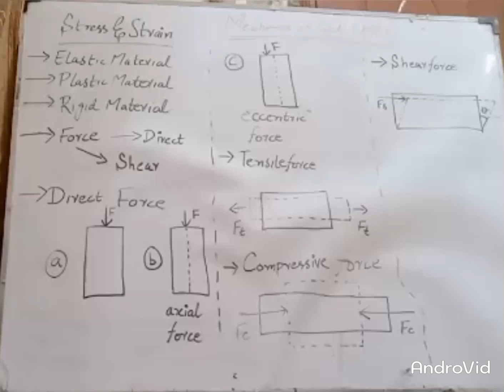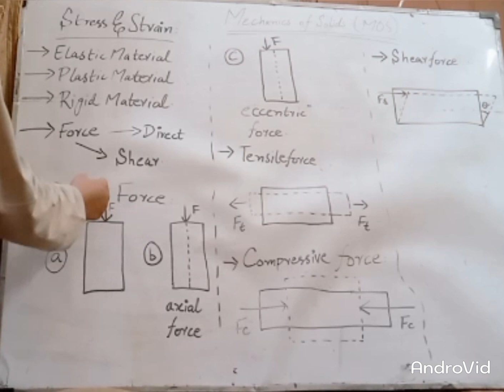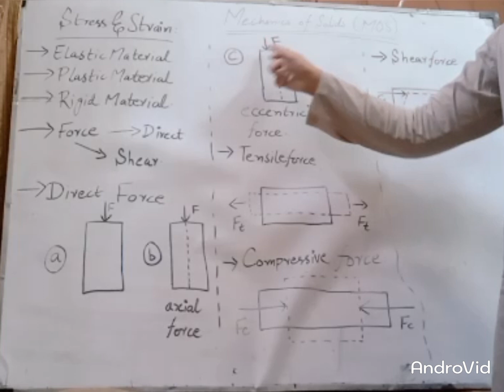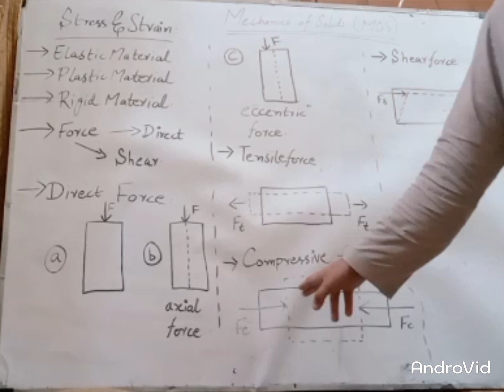Topic. Tensile force, Compression force, Shear force